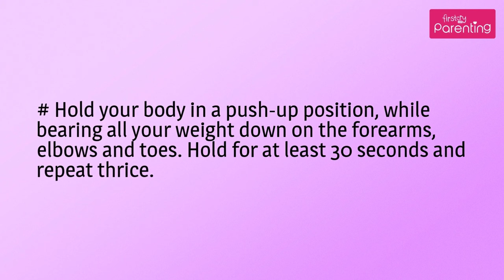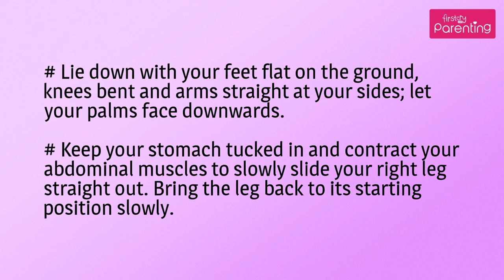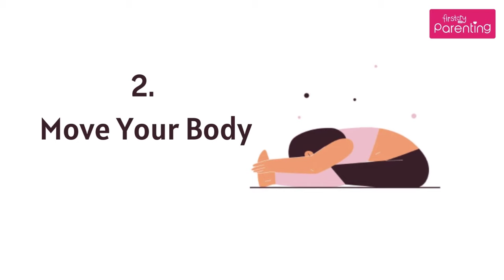How to Reduce Tummy Fat After C-section Delivery | Exercise After C Section to Reduce Tummy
Are you a new mother looking to reduce tummy fat after a C-section? If so, you’re in the right place! In our video, "How to Reduce Tummy Fat After C-Section Delivery", we’ll provide you with effective strategies to help you regain your confidence and feel your best.

We understand that recovering from a cesarean delivery can be challenging, and you may have questions about how to safely reduce tummy fat. In this video, we’ll share gentle exercises specifically designed for post-C-section recovery, focusing on strengthening your core without putting strain on your body.

You’ll also discover valuable tips on nutrition and self-care that will enhance your healing process. Curious about how to reduce belly fat after cesarean delivery? We’ve got you covered! Our expert insights will empower you to embrace this new chapter while prioritizing your health and wellness.

Watch this informative guide and take the first steps toward feeling stronger and more confident in your body. Don’t miss out—watch now for all the tools you need to achieve your postpartum goals!